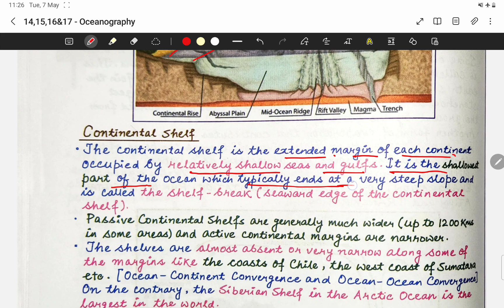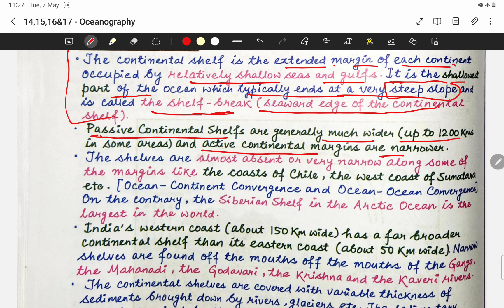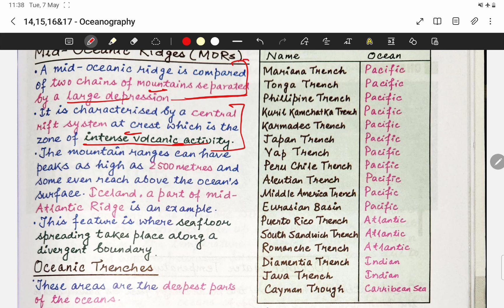15. RELIEF FEATURE OF OCEANS FLOOR| GEOGRAPHY CRASH COURSE UPSC 2024 70TH BPSC UPPSC 2024 MPSC MPPSC